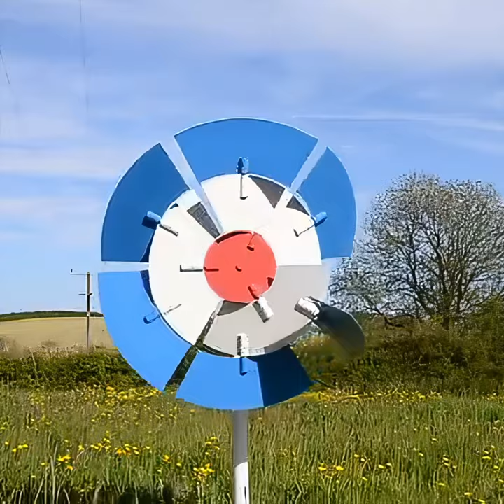Ivan Black's mesmerizing kinetic art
Ivan Black was born in London in 1972. His interest in sculpture began at an early age and motion quickly became central to his work, adding as he saw it another layer of complexity and interest to his experiments. An inherent problem solver, he spent his early years amassing multi disciplinary skills in the pursuit of the means to realise his ideas.
Ivan’s current work uses his unique methodology to create forms that mutate upon the introduction of energy. The repetition of identical elements is a recurrent theme in his work, by this means he builds complex fluid structures. Each work is a section of a potentially continuous sequence, generated in form by the application of systematic rules to his geometry.

Ivan takes inspiration for his designs from iconic natural forms, combining a fascination with mathematical formulae and the pioneering spirit of the British engineer to create a synergy between science, art and technology. His meticulously engineered and seamlessly integrated mechanisms are central to the behaviour and appeal of his work. Tending towards the minimalist in design, the movement is allowed to take centre stage.

His work has been exhibited at galleries and sculpture parks worldwide including the Peggy Guggenheim Museum, The Cass Foundation, Flowers East, Sculpture by the Sea Australia, Interart Sculpture Park Netherlands, Palmyra Sculpture Centre Mallorca, Kinetica museum and the Hannah Peschar Sculpture Garden. His work is included in several significant private collections.

Square wave, for example, is a unique piece of kinetic design inspired by the Fibonacci sequence, the basic structure that is the make up of every living thing. Just spin it to get surprised by a series of mind-bending optical illusions, and unexpected hypnotizing revolutions.
Square wave is made up of 21 connected metal rods which curve and mutate unexpectedly with the introduction of energy. The repetition of identical elements is precisely calibrated to create complex fluid structures.
Designed in the UK and made in Italy, Square Wave combines iconic natural forms with mathematical formulae. Each bend and curl of the material is precisely calibrated to create a seamlessly integrated mechanism.
Square Wave is manufactured in Italy in a factory with a 30 years history in metal machining. Each unit is assembled by hand and tested.

Square Wave is 9,8 x 9,8 in (25x25 cm) and it's made of high quality chrome plated steel and is suitable for both indoor and outdoor usage (yes, you can hang it in your garden or patio).
Square Wave was designed by the award winning artist Ivan Black. His work reflects a fascination and kinship with the mathematical patterns found everywhere in nature e.g. waves, leaves, shells, the human form etc. Tending towards the minimalist in design, his work reveals how order silently governs our seemingly disorderly world.
Square Wave is the first item of the collection Ivan Black x Atellani. Our aim is to combine beautiful pieces of kinetic art with precision mechanical machinery, making these incredible sculptures available worldwide.